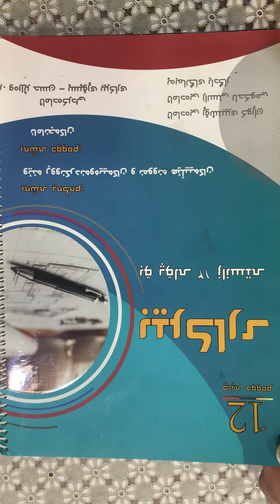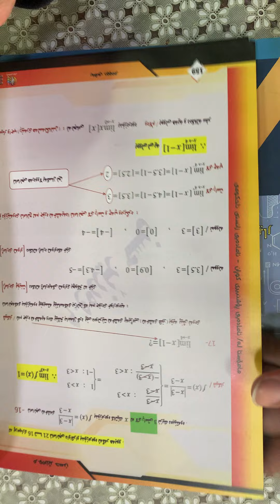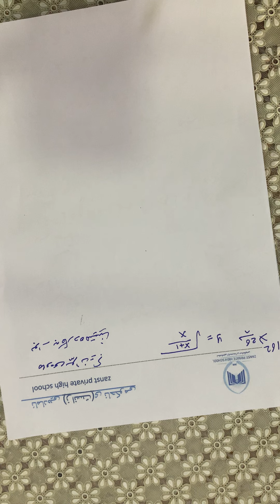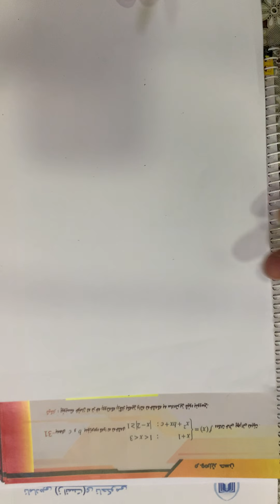م.وەرزیر--بەشی دوو---وانەی ٥